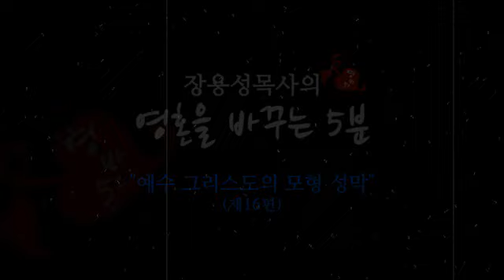(영바오16)예수 그리스도의 모형 성막/장용성목사의영혼을바꾸는5분